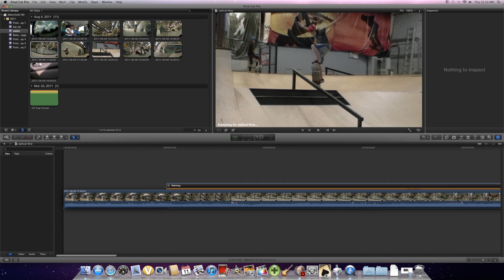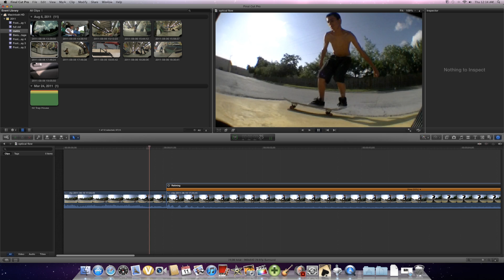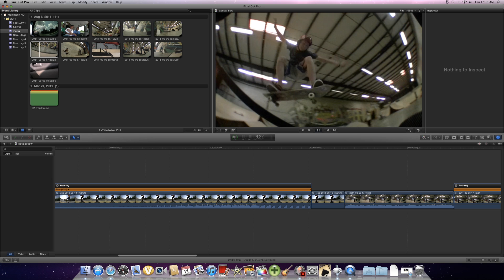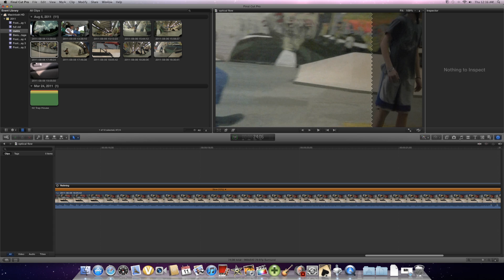Optical Flow Tips and Tutorials (beginner)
Tutorial of Optical Flow On Final Cut Pro with shayne graham skaters shayne graham and edwin santana